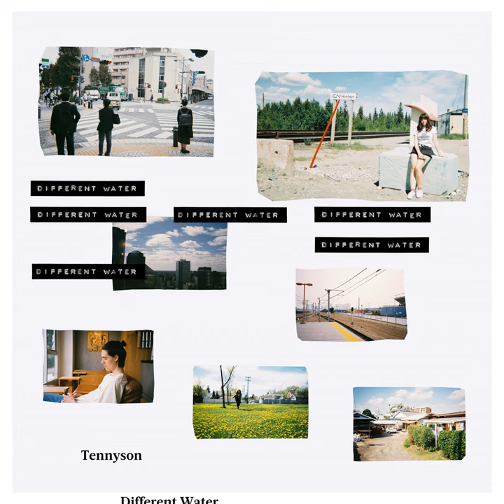Wintersleep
Wintersleep · Tennyson

Different Water